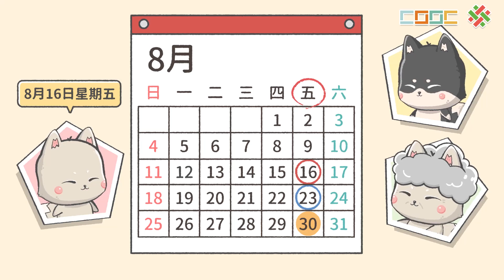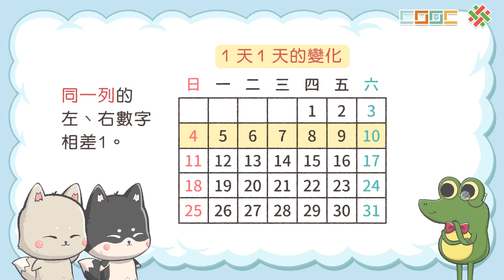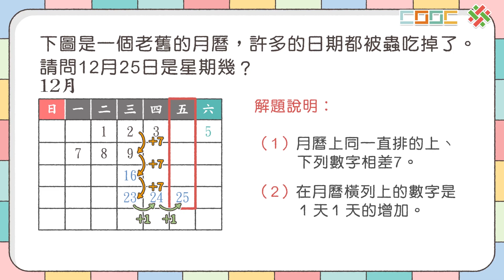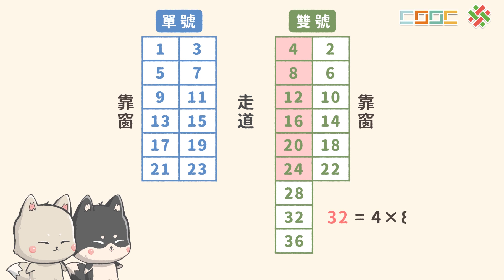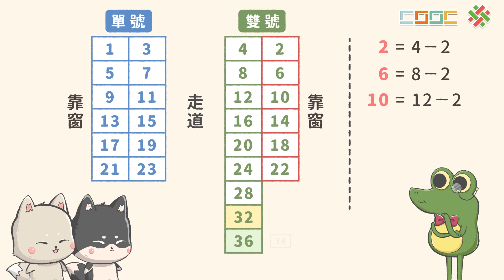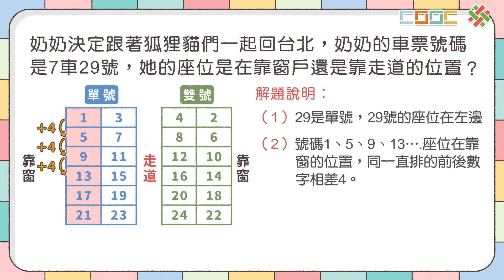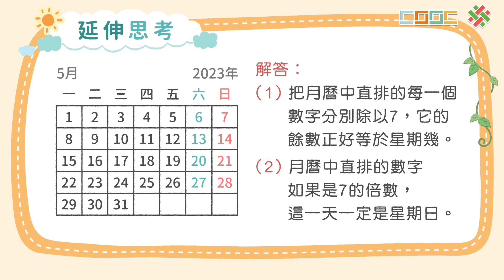108新課綱｜小四數學｜【概念】數字的模式與推理